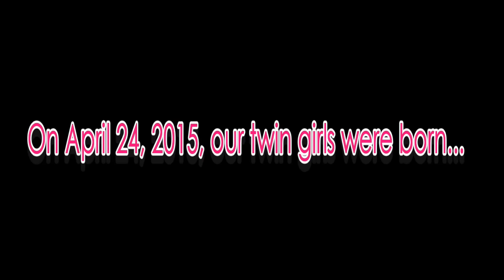FIRST DAYS HOME WITH NEWBORN AND TWINS!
Here's our first couple of days home as a family of 5!

In this video:
Lily and Maddie are 18 months old.
Barry and Sarah have been married for 4 years.